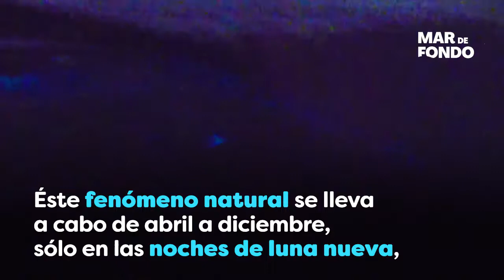Bioluminiscentes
De abril a diciembre, un fenómeno extraordinario sucede en las costas de Quintana Roo.